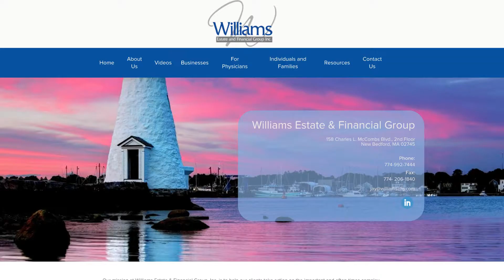Paul & Dixon Insurance Commercial Lines Jay Williams Testimonial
Jay is the founder and President of Williams Estate & Financial Group. He focuses on estate and financial planning for both businesses and families.  From business to family, Jay works to help clients prepare for the financial future they hope to achieve and help others preserve what they have worked hard to build.

He utilizes his previous experience practicing law to help clients achieve their goals for retirement and to leave a legacy. Jay has a bachelors' degree in Civil Engineering from UMass Amherst, a law degree from UMass School of Law and was admitted to the Massachusetts Bar in 2007.  He was sworn in as a member of the U.S. District Court in 2010 and is a member of NAIFA, MDRT, the New Bedford Bar Association, the Massachusetts Bar Association and the South Coast Senior Resource Association. He iholds a designation of Accredited Estate Planner and is a member of the Bristol County Estate Planning Council.